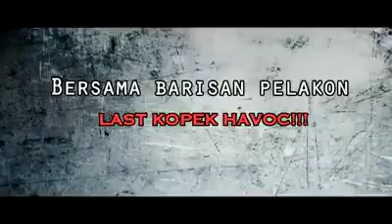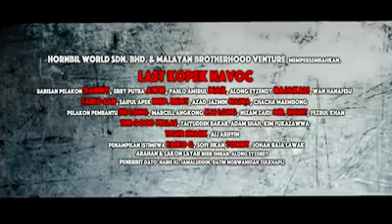Trailer - Last Kopek Havoc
Di jual RM19.90 dalam bentuk DVD
Pelakon : Wan Hanafi Su, Johan Raja Lawak, Saiful Apek, Adam Shahz, Chacha Maembong, Sofi jikan
Pengarah : Along Eyzendy